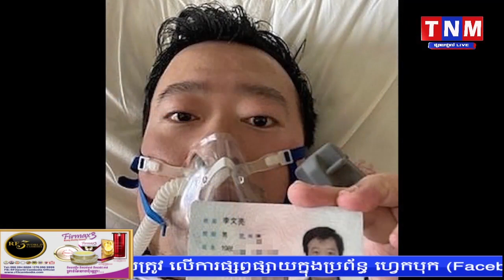បច្ចុប្បន្នភាពៃជំងឺ COVID-19 ស្លាប់ជាង២០០០នាក់ ឆ្លងជិត៧៥០០០នាក់